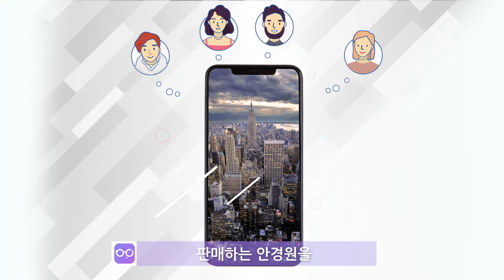글래스 매치 인포그래픽_25초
나에게 어울리는 안경을 매칭하자